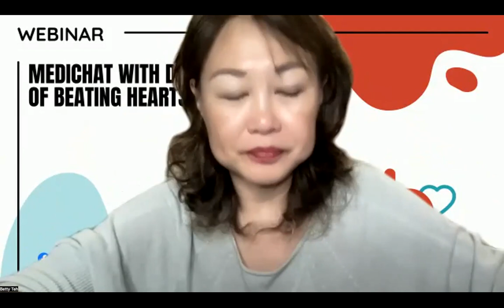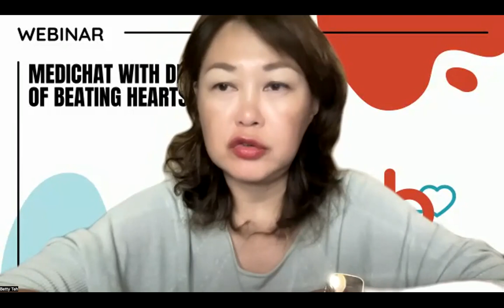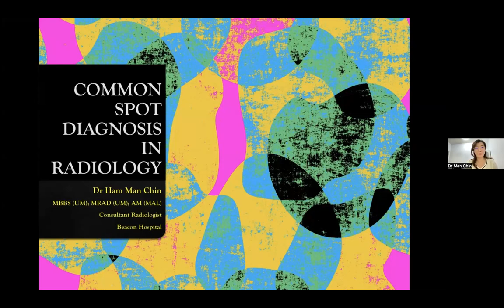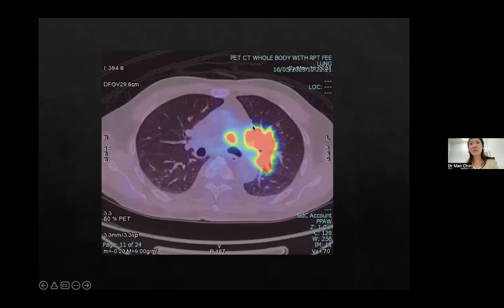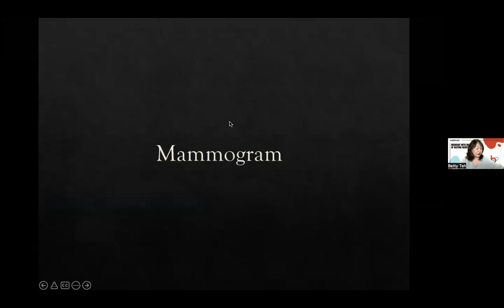SPOT DIAGNOSIS IN RADIOLOGY 1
SPEAKER: DR HAM MAN CHIN